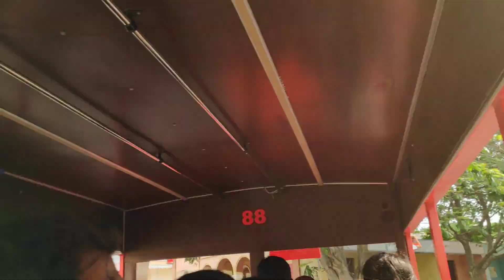travelvlog Tour Guide Ramoji Film City, Quick view of All film sets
Ramoji Filmcity Darshan /Tour /All Movie Set